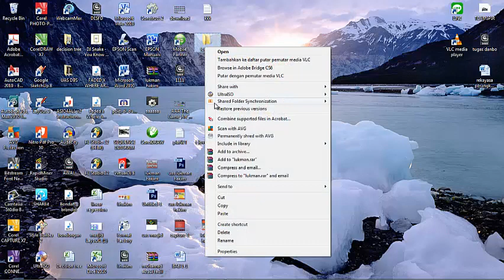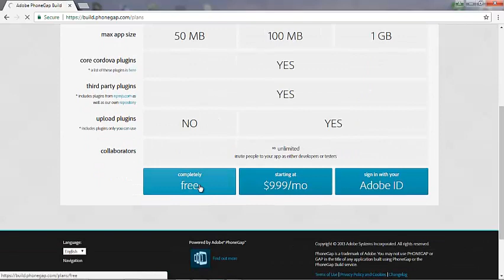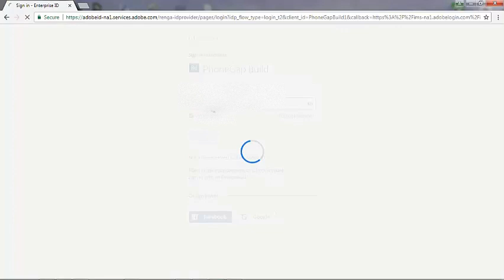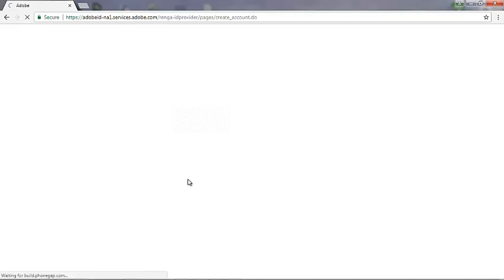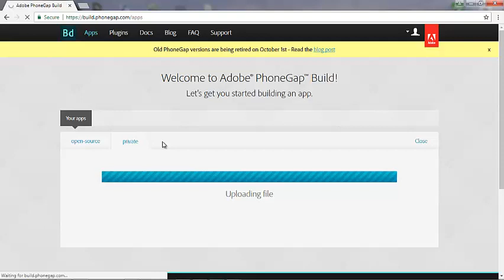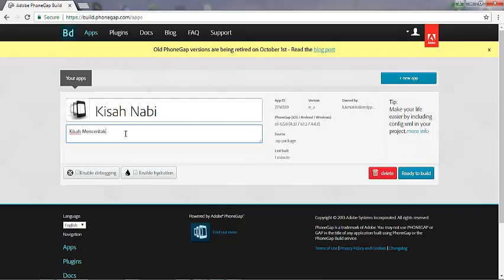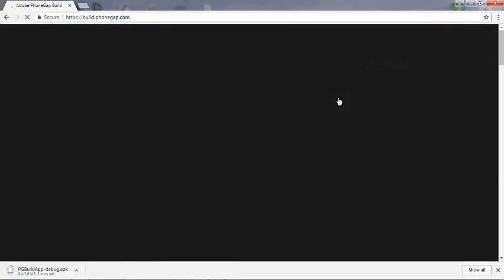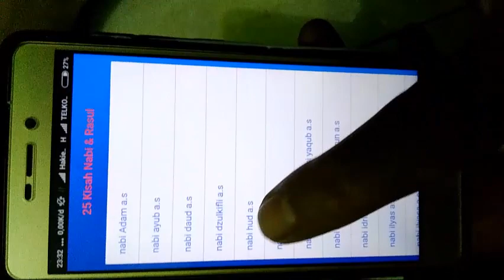Edukasi Multimedia Interaktif Untuk Android by Hakim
Assalamualaikum,
Edukasi Multimedia Interaktif ini berguna untuk Android dan juga bisa tampil di handphone yang berbasis Android. Cara membuat aplikasi ini melalui web yang ada di video saya ini.
ikuti terus ya caranya dan simak sampai selesai..